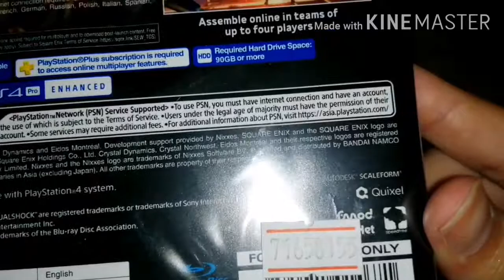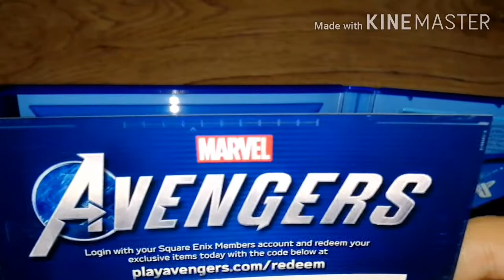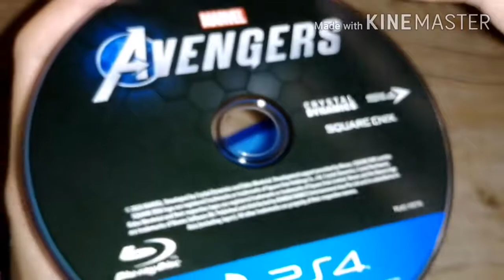UNBOX แกะกล่อง แผ่นเกม PS4 MARVEL'S AVENGERS แผ่นโซน 3(ZONE 3) แผ่นธรรมดา(เม้าส์มอยเกมตามใจฉัน 163)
คลิปนี้ผมจะมา UNBOX แกะกล่อง แผ่นเกม MARVEL'S AVENGERS แผ่นโซนเอเชีย(โซน 3 zone 3) ของ Playstation 4 นะครับ เป็นแผ่นธรรมดา
ข้างในมีอะไรบ้าง ไปชมกันเลยจ้า
สำหรับคนที่ยังไม่ได้สอยแนะนำให้ดูจ้า

ซื้อมาในราคา 1790 บาท